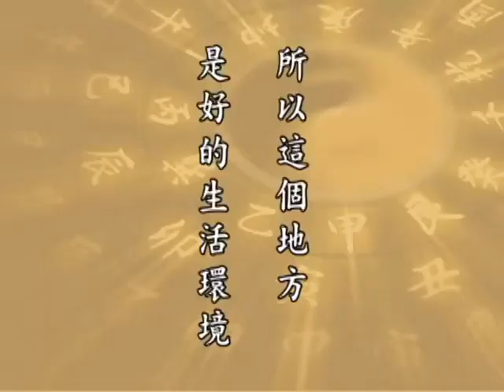(129)太上感應篇-淨空法師(粵語配音)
1999年5月,2020年新粵語配音